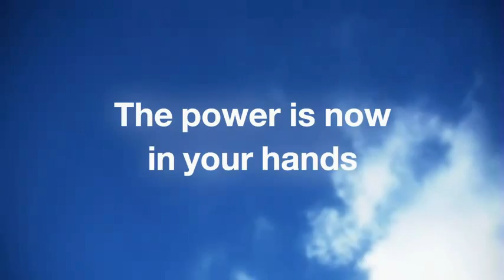NGP/PSP 2 | See it in action